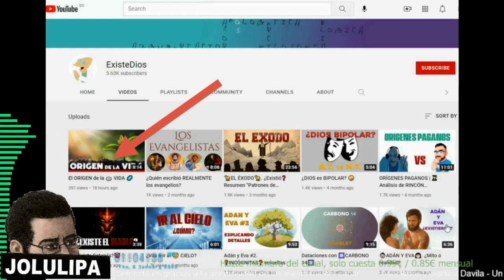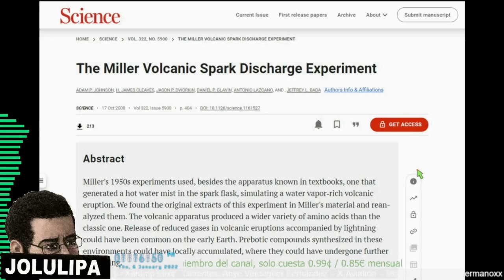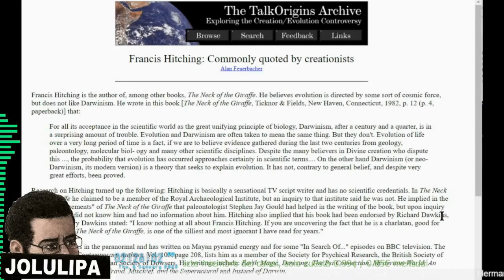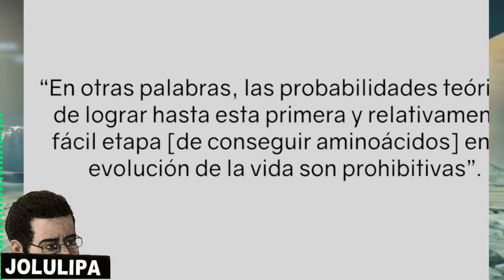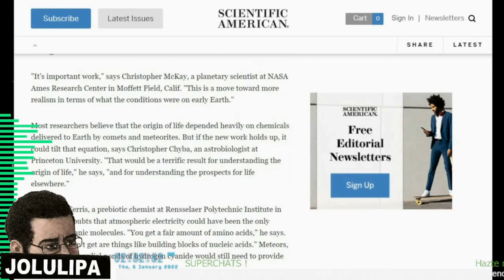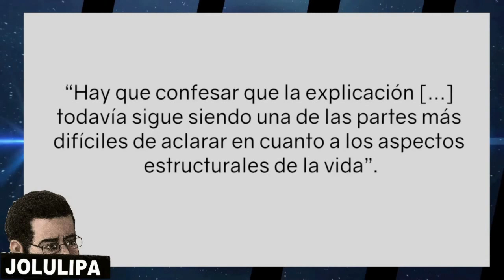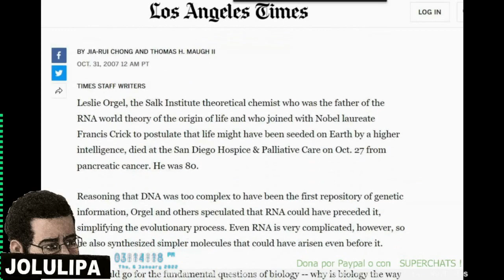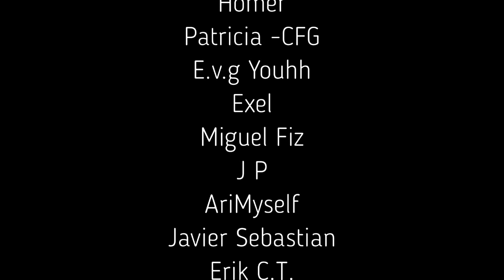Existe Dios ataca la ciencia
Existe Dios demuestra con este video que no sabe mucho de Abiogenesis. Usando falacias argumentativas y minería de citas falla en hacer un caso válido contra la hipótesis y tratando de amarrala con la síntesis evolutiva moderna.
Miembros del Canal JOLULIPA Reason & Science:
ASOCIADO:
Angelica Davila
Un sagrado guerrero Tebano
Xaramp Elixir

GERENTE:
Anye Verdeguer Fernández
X-Aviation
Hector Meneses
Hermanoxx
vvv
Andras Taake
J P

MIEMBRO:
GIOOGA (miembro más viejo del canal)
Homer
Patricia -CFG
Dragón Rojo
Exel
Miguel Fiz
AriMyself
Javier Sebastian
Erik C.T.
The Traveling 🧳 Pollos 🐥

Si usted considera que mi contenido tiene algún valor, considere ayudarnos con una donación por Paypal o Tarjeta de Crédito

░░░░░░░  USO CONTENIDO DE OTROS CANALES  ░░░░░░░░